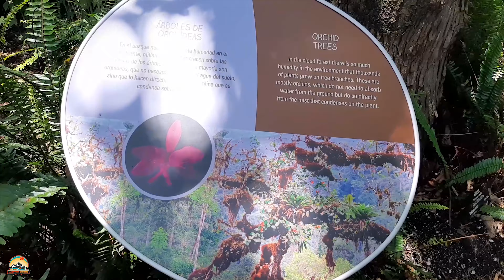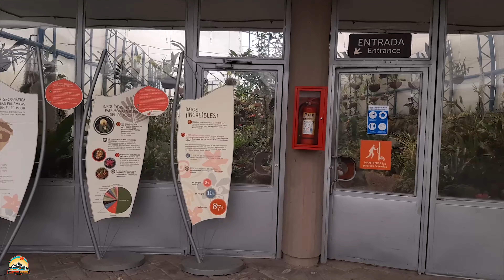JARDIN BOTANICO DE QUITO| Aventura Extreme 2021🚀🚀🚀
Jardín Botánico
El Jardín Botánico de Quito posee 18.600 m2 y planea expandirse. Aquí podrás encontrar una gran variedad de plantas esto debido a que el Ecuador forma parte de los 17 países más ricos en botánica nativa.

Jardín Botánico de Quito dirección
Jardín Botánica Ubicación: En la ciudad de Quito - Provincia de Pichincha - Ecuador; al suroeste de La Carolina a un lado del Museo de Ciencias Naturales.
Jardín Botánico de Quito historia
Jardín Botánico de Quito, fue creado en el año 1989 con un un convenio suscrito entre el Museo Ecuatoriano de Ciencias Naturales, el Club de Jardinería y el Municipio de Quito.

Pisos climáticos del jardín botánico de Quito
El lugar es agradable a la vista ya que se encuentra dividido por senderos, entre sus colecciones están:
Plantas de los humedales
Bosque nublado
Plantas del páramo, aquí podrás encontrar una representación de almohadillas del páramo llenas de agua
Orquideario con 2 Invernaderos; con orquideas en el suelo o troncos tratando de imitar la función de la madre naturaleza.
Orquídeas de altura
Orquídeas tropicales
Frutales nativos
Invernadero hidropónico de rosas

Si tienen alguna sugerencia o lugar a donde visitar déjenlo en los comentarios👍👍👍